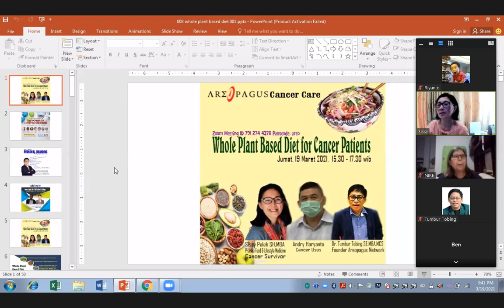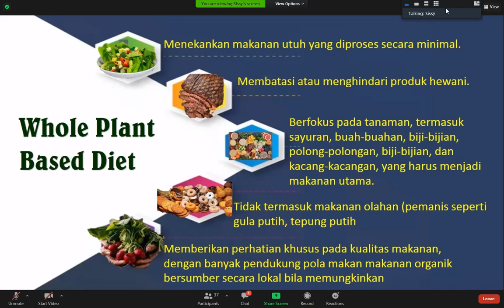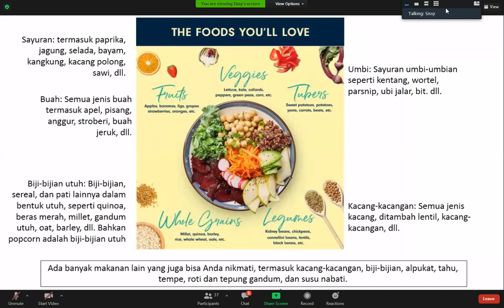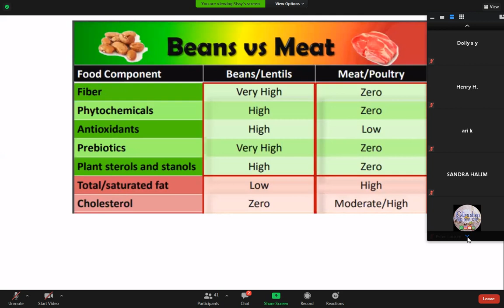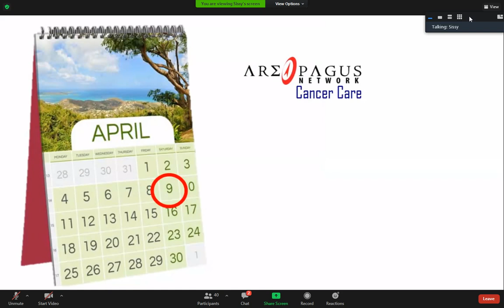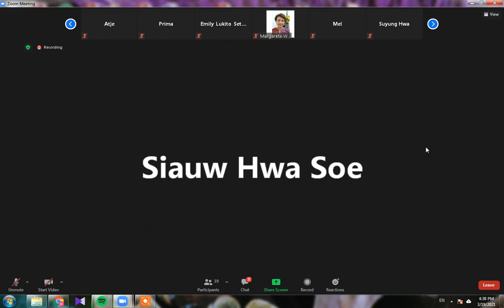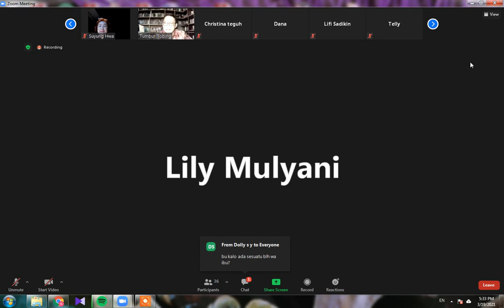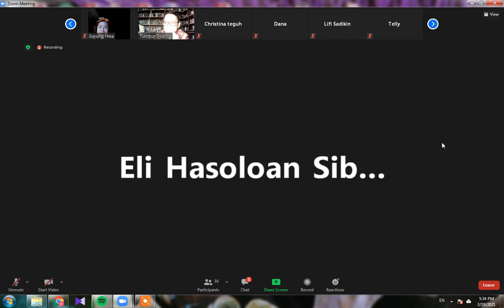whole plant base diet for cancer patients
seminar whole plant base diet for cancer patients